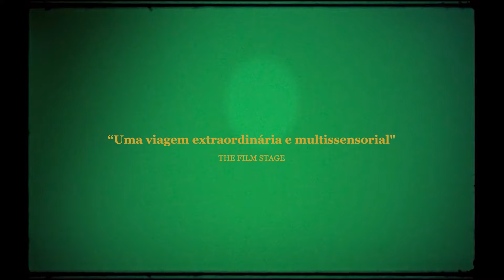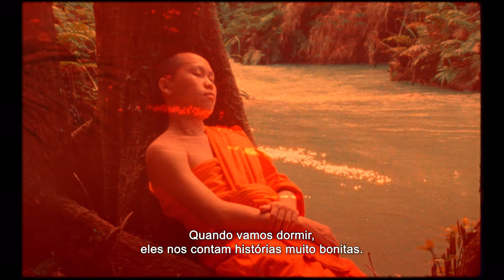Trailer Samsara - A Jornada da Alma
Samsara – A Jornada da Alma chega em novembro aos cinemas! Vencedor do Prêmio do Júri da sessão Encounters no Festival de Berlim 2023, este é o mais recente filme de Lois Patiño, que segue fiel ao seu estilo zen, com imagens bucólicas e de deslumbrante beleza para retratar uma emocionante jornada da alma. Rodado entre Laos e Zanzibar, principal ilha do arquipélago tanzaniano, o filme é uma verdadeira experiência cinematográfica!

Assinantes do À LA CARTE podem conferir o filme a partir do dia 9 de novembro!

Serviço:
Planos de assinatura com acesso a todos os filmes do catálogo em 2 dispositivos simultaneamente. Valor assinatura mensal: R$12,90 | Valor assinatura anual: R$141,00. Para se cadastrar acesse e clique em ASSINE. Ou vá direto para a página de cadastro

Aplicativos disponíveis para TV Samsung, Android, Android TV, IPhone, Apple TV e Roku. Baixe Belas Artes À LA CARTE na Google Play ou App Store.